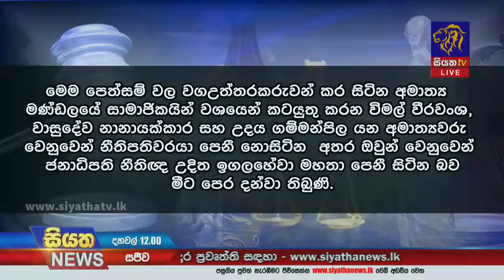යුගදනවි බලාගාර ගිවිසුමට එරෙහි පෙත්සම් සලකා බැලීම අද | Siyatha News